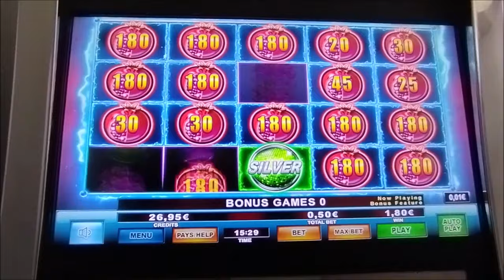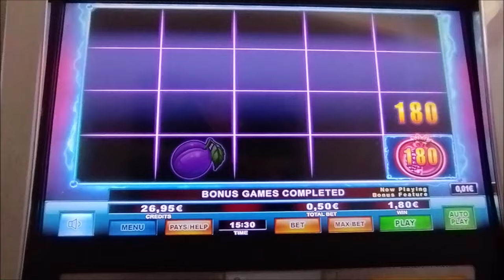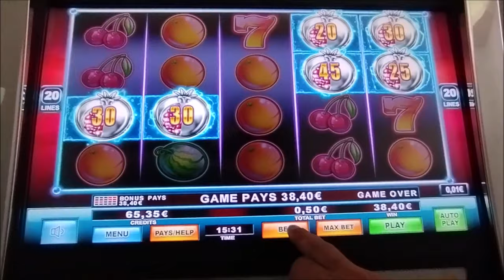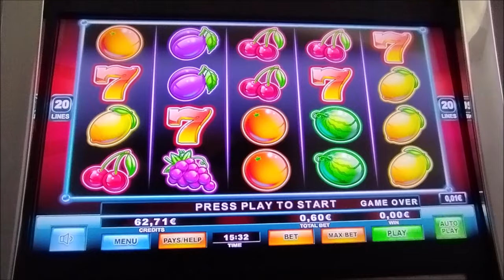Play Slots/🍇 LIGHTNING FRUITS 🍇 BET 0.50€ 0.60€